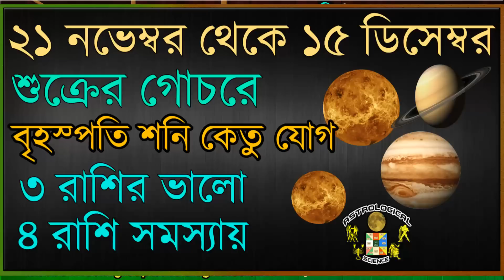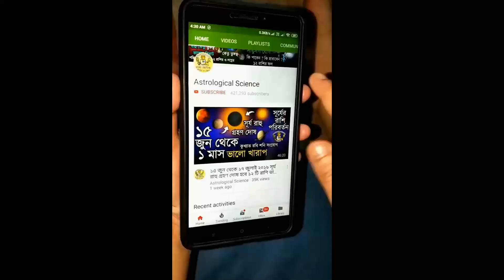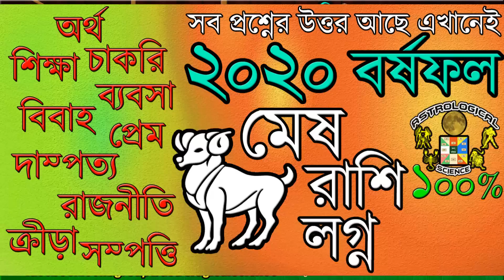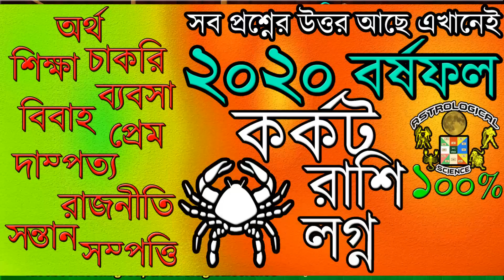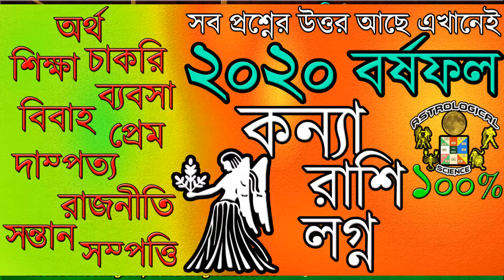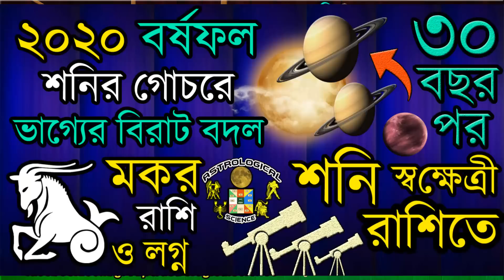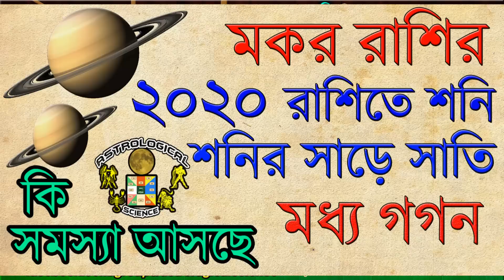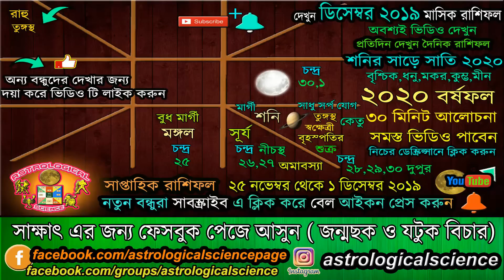২৫ নভেম্বর থেকে ১ ডিসেম্বর ২০১৯ সাপ্তাহিক রাশিফল 25 Nov to 1 December 2019 Weekly Horoscope Bengali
২৫ নভেম্বর থেকে ১ ডিসেম্বর ২০১৯ সাপ্তাহিক রাশিফল | 25 November to 1 December 2019 Weekly Horoscope in Bengali October 2019 Astrological Science Saptahik Rashifal 25 November to 1 December Saptahik Rashifal For All zodiac Sing, নিচের লিঙ্কে দেওয়া ভিডিও গুলি অবশ্যই দেখুন ***

❂❂❂ ২০২০ রাশিফল ❂❂❂